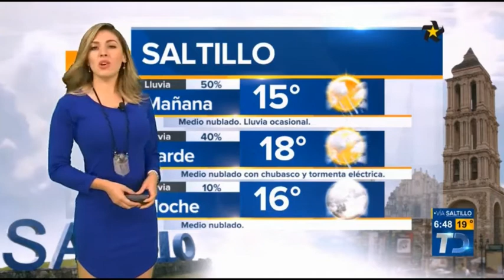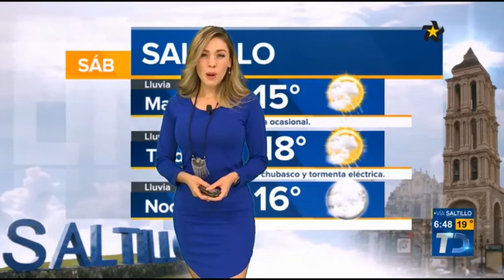Jessica de Luna Semana